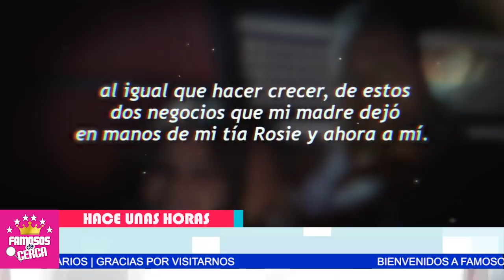⛔📌 𝗠𝗔𝗟𝗢𝗦 𝗣𝗔𝗧𝗥𝗢𝗡𝗘𝗦.. Ahora la Familia de Jenni Rivera / 𝗣𝗔𝗚𝗔𝗥𝗔 𝗟𝗢𝗦 𝗣𝗟𝗔𝗧𝗢𝗦 𝗥𝗢𝗧𝗢𝗦 😱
Los Hijos de jenni Rivera NO CONTABAN CON ESTA SORPRESA.

 BIENVENIDOS!!!
suelta la sopa
televisa
exclusivas
venga la alegria
tv azteca
polemica
chismes
Entertainment
farandula mexico